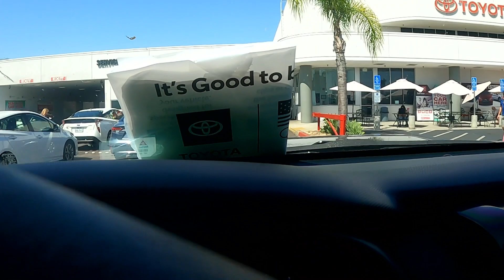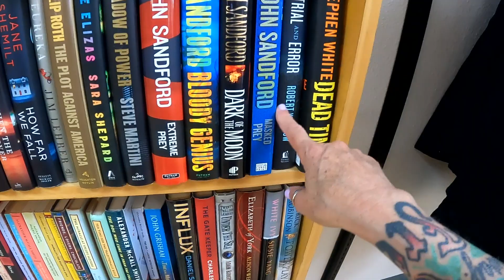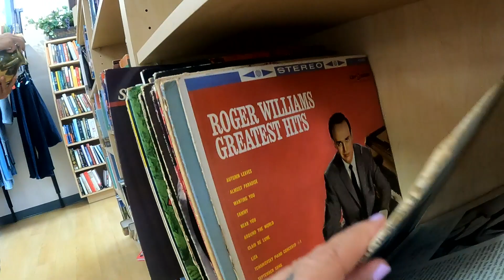Day In My Life - It's A Wednesday Thing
Another day in my life. Hang out with me as we head to a new city with new adventures, I found some cool places, including a Goodwill Clearance Center. Thrift with me, make dinner and just have a good all around day.

Starting The Day 0:00
Short People Problems 1:46
Finally 3:27
Goodwill Clearance 4:02
A Cute Boutique 5:58
Heading Home 9:48
Dinner 12:44
Thanks As Always 14:15
Final Thought 15:10